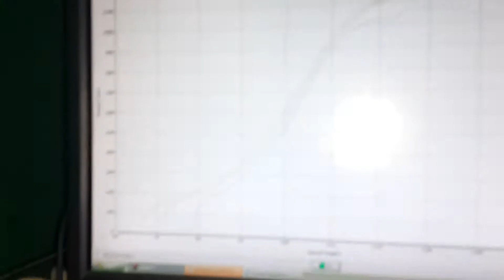Bad ass supra in Jamaica